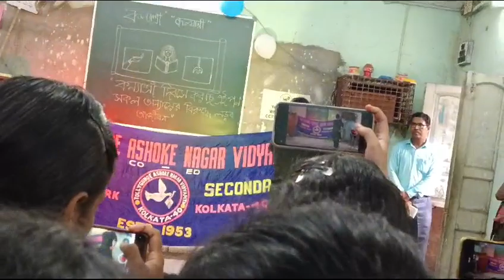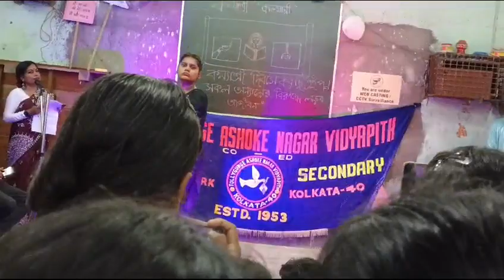mayer school e programe dance performance